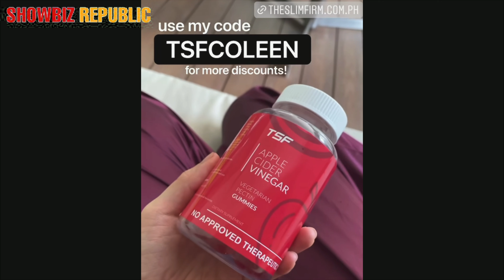NAG IISANG LIVING DOLL NI COLEEN GARCIA AT BILLY CRAWFORD 1 YEAR OLD NA! 🥳 BABY AMARI TURNS ONE! 😍